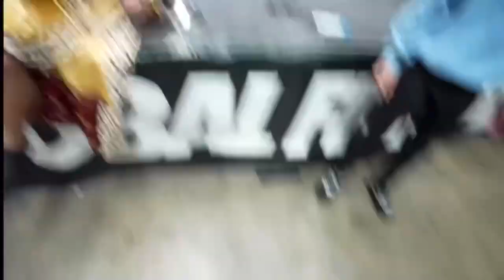Vitaly and N3on start throwing water at each other and security gets involved 😭😭